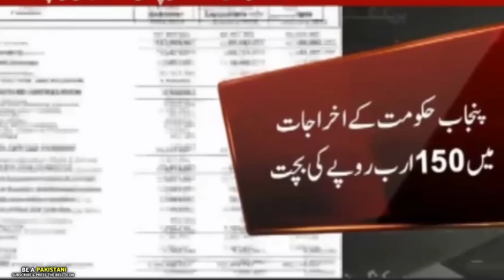Asif Kirmani Funny Viral Video/پٹواریوں کی کتوں والی